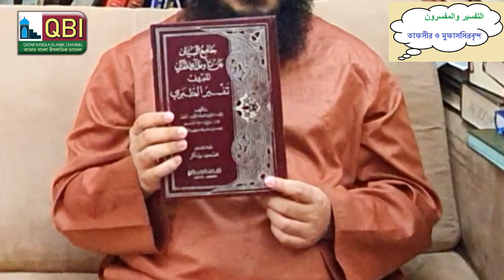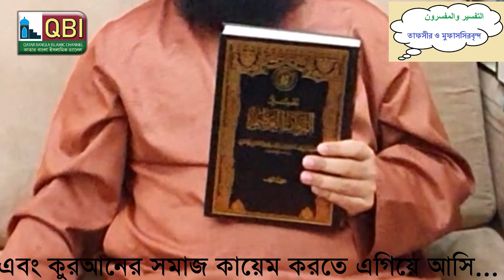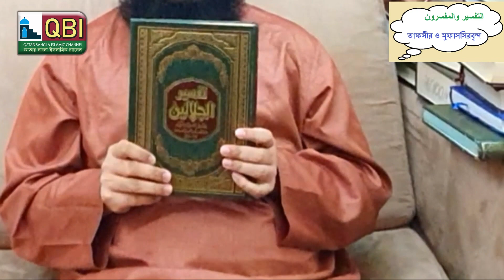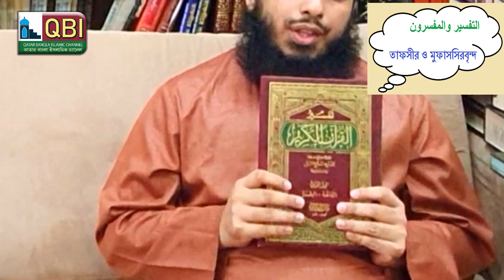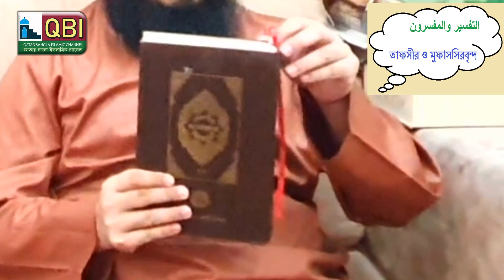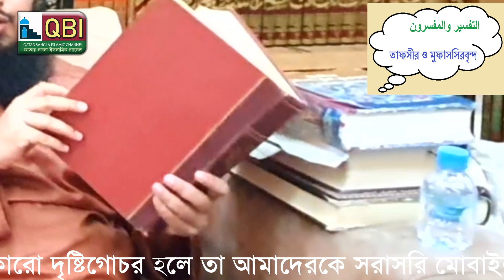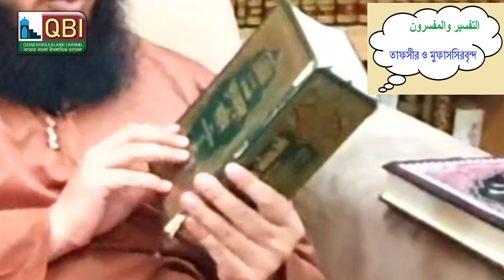আবূ খুবাইব ইউসুফ চৌধুরী .. বিভিন্ন বিশ্ব বরেণ্য তাফসীর ও মুফাসসিরদের পরিচয়